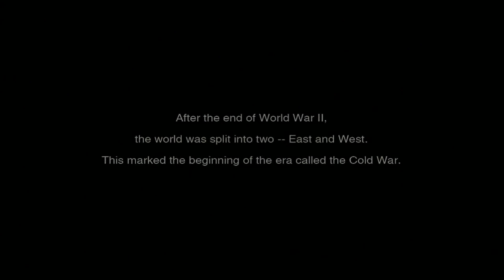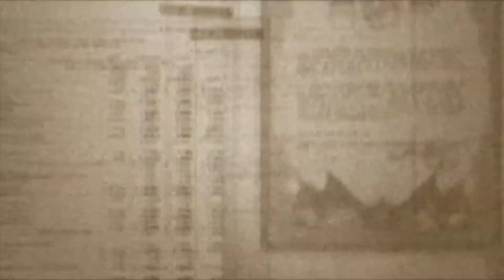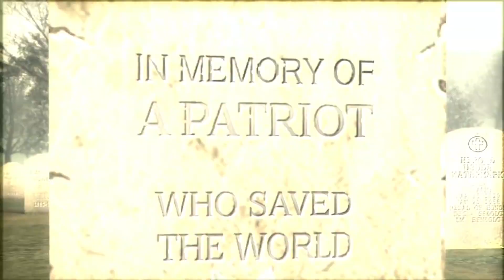Metal Gear Solid 3 but Snake only makes questions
After the end of World War II, the world was split into two - East and West, but did this mark the beginning of the era called the Cold War?